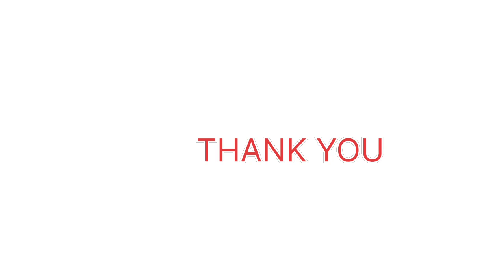How to draw Belle Step by Step easy || Belle easy drawing tutorial from Beauty and Beast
easy drawing
beauty and the beast  drawing
Belle easy drawing
how to draw Belle
Belle  Step by step drawing tutorial
Belle easy drawing tutorial
Belle step by step drawing
how to draw Belle step by step easy
kids drawing
Belle drawing
Belle from Beauty and the Beast
cartoon drawing
draw so cute
Belle cartoon drawing
Disney princess
Disney princess drawing
princess drawing